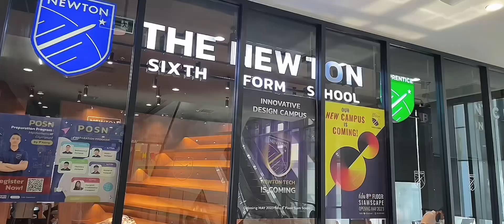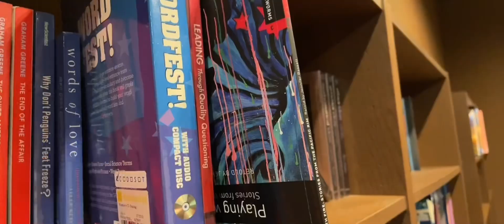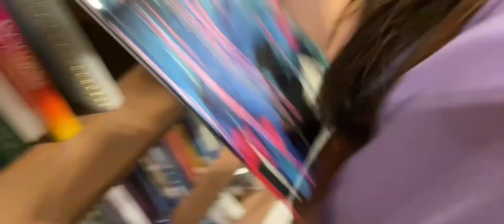Black Magic - Little Mix cover by my friends | Iris Patcha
Iris Patcha performed on 29 May 2023

ช่องทางการติดต่ออื่นๆมาพูดคุยหรือเล่นกันกับ Iris Patcha ได้น้า ที่นี่ค่าาา :)
You guys can chat with Iris Patcha here.:)